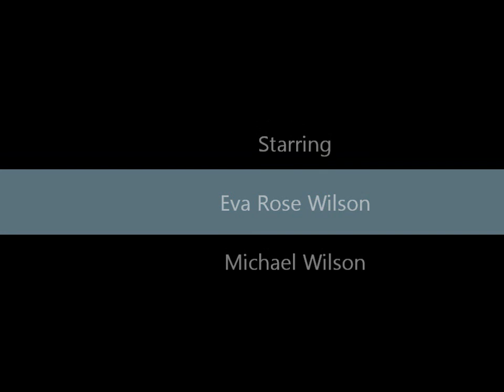Gosport and Stokes Bay 1972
I remember so clearly filming my lovely Eva on that magical day in 1972. Ah yes, wonderful memories